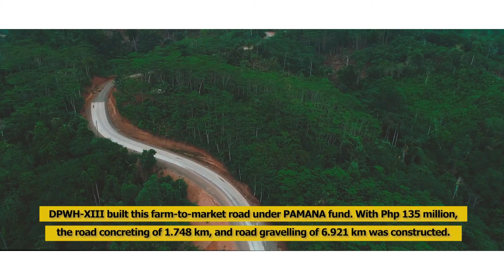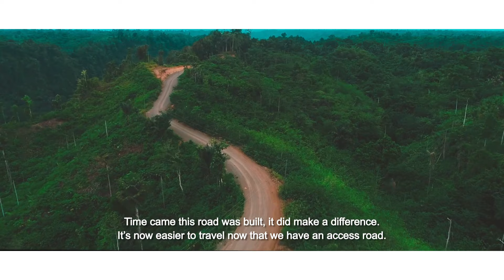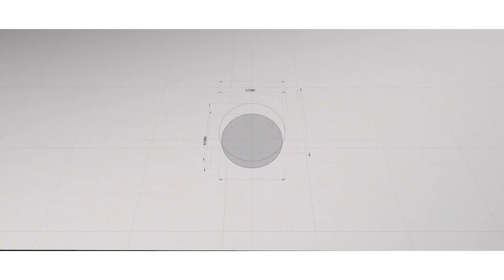Construction of the NRJ - TAGABASE - BAKINGKING FARM TO MARKET ROAD under DPWH XIII PAMANA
Free reading materials here!